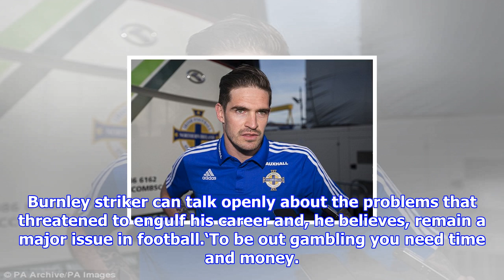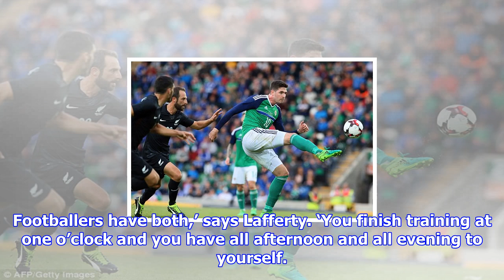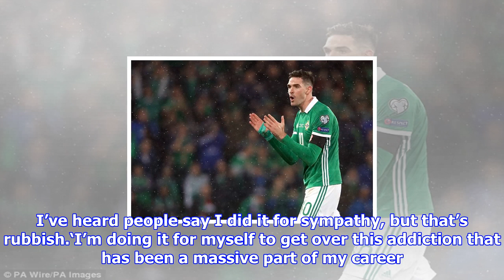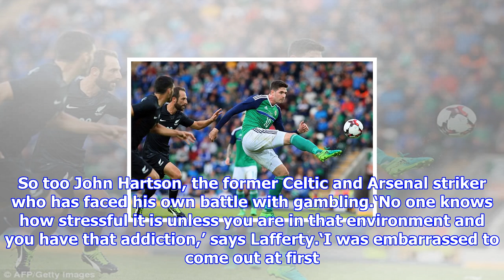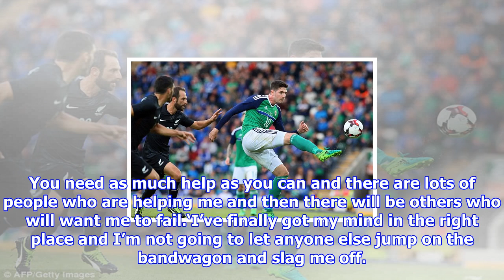Kyle lafferty opens up on fight with gambling addiction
Published 1730 EST, 11 November 2017 Updated 1730 EST, 11 November 2017 For Kyle Lafferty, there was no hiding place. On the football pitch, he was surrounded by a betting culture. Away from it, he gambled on horses, dogs, roulette. Anything. Even in Switzerland, he couldn’t resist having a wager on games of ice hockey. That was during a year spent at FC Sion in 201213 on loan from Rangers where a gambling addiction had truly taken hold. Lafferty is back playing in Scotland with Hearts and back in Switzerland on Sunday for the second leg of Northern Ireland’s World Cup playoff tie in Basle, having decided to confront his demons. Kyle Lafferty opened up about his battle with an addition to gambling in his career The Northern Irishman believes it is a problem suffered by many professional footballersThe 30yearold former Norwich and Burnley striker can talk openly about the problems that threatened to engulf his career and, he believes, remain a major issue in football.‘To be out gambling...